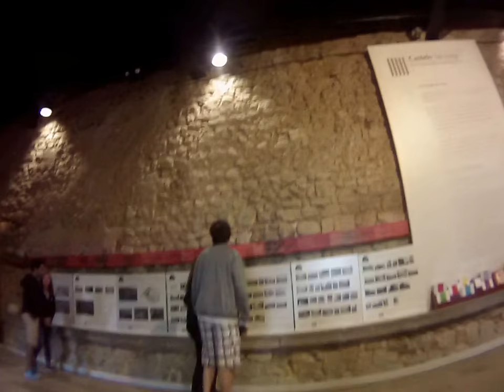São Jorge Castle Lisboa